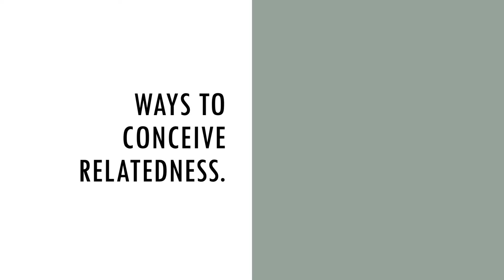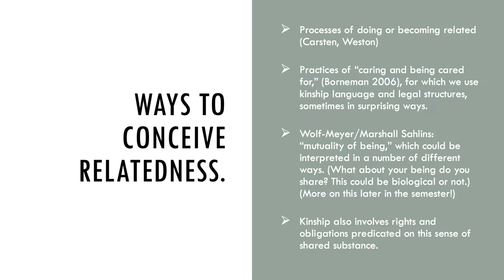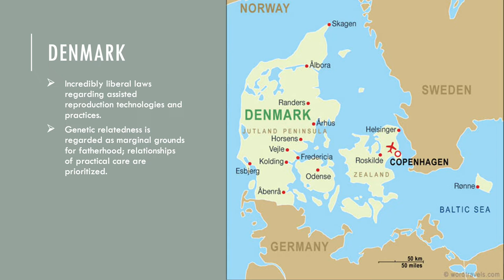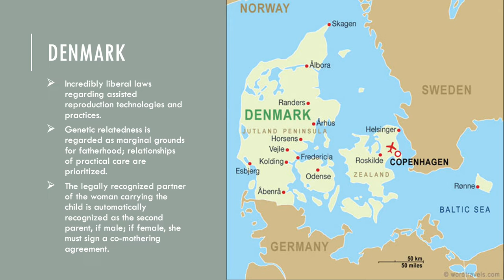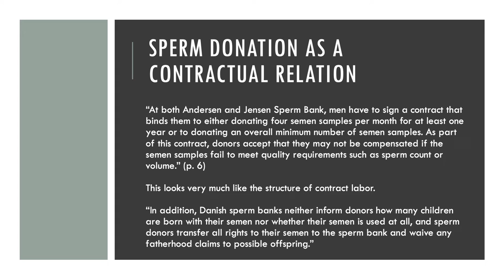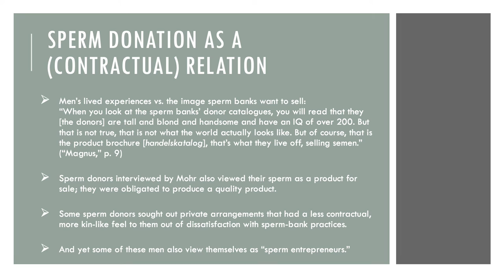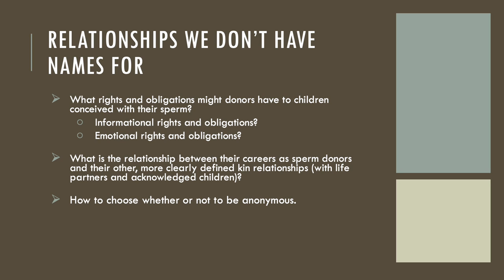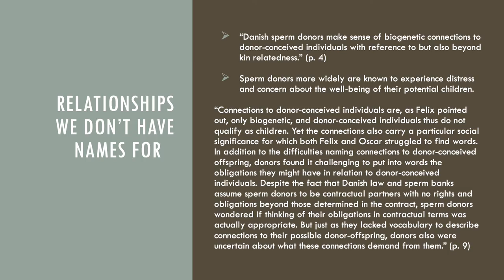Sperm Donation!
For our reading by Sebastian Mohr